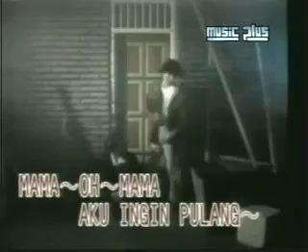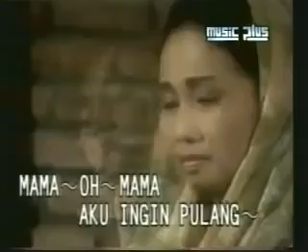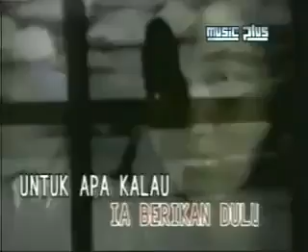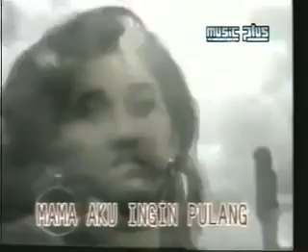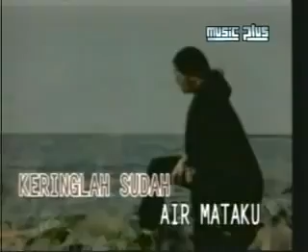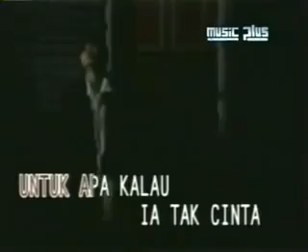Ni kang @ARLUM akbar lagu nya😁😁😁